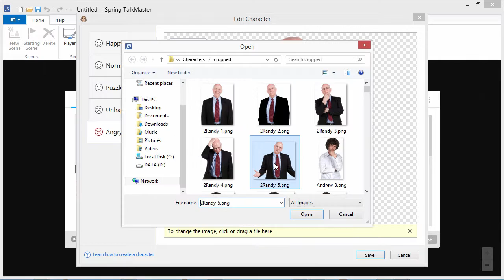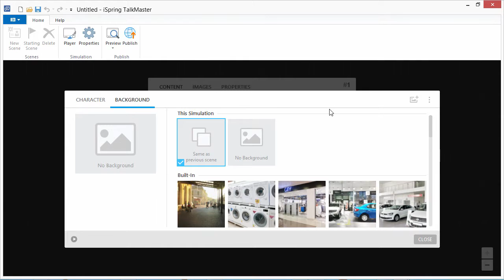How to Create Custom Characters and Backgrounds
iSpring TalkMaster 8.1 allows you to add your own characters and backgrounds. Find out how to do it in this tutorial.